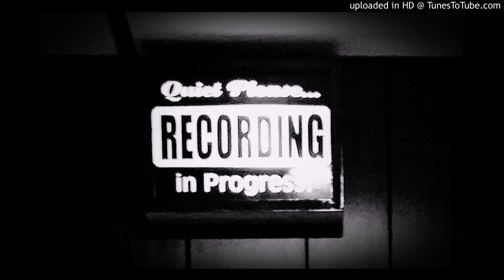FOOLISH AM I by Yolanda Music Yolanda Cazessús of YolandaSound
One early, before the dawn (3:00 a.m.), I grabbed my guitar and this simple melody came to be and the song, Foolish am I was written.   In this song, some listeners hear various artists, Stevie Nicks for example.   A haunting, Stevie Nicks at that.  What force of a song this would be! IF ONLY! Personally drawn to such sweet forces, thank you for the compliment!

There's another sweet sound I enjoy and slowly have been motivated by.  The voice is seriously tortured.

Thank you so much for listening to Yolanda Cazessus of YolandaSound, YolandaMusic till next time.